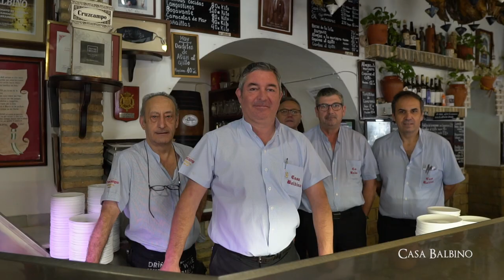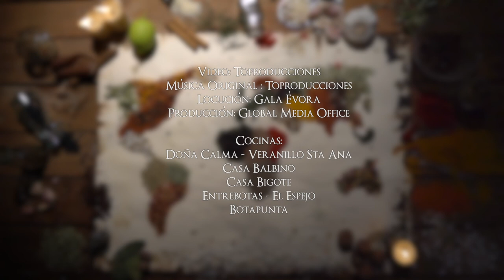Candidatura Sanlúcar Capital Española de la Gastronomía 2022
¿Damos la vuelta? 🌍

La I Circunnavegación partió de Sanlúcar para alcanzar tierras productoras de especias.

Quinientos años después, la ciudad continúa aunando historia y modernidad… Cultura y gastronomía… 🧂🍴

🗺 Sanlúcar presenta su candidatura para convertirse en Capital Española de la Gastronomía 🦐 y con este vídeo te recuerda que nuestros ingredientes son pasado, presente y futuro. Son calidad, pero también son tradición e innovación, juntos de la mano.

Por eso, tenemos que volver a dar la vuelta . Una vez más.